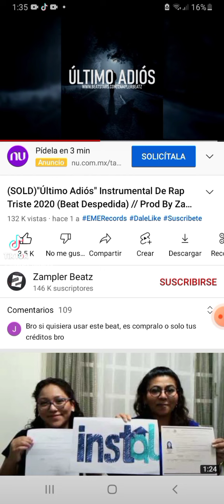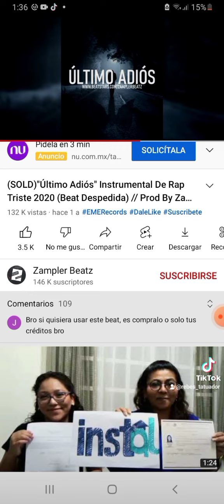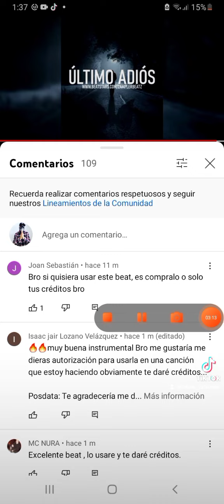rap triste para mi herman@ en paz descanse r.i.p/activo rap ft rebes improvisando